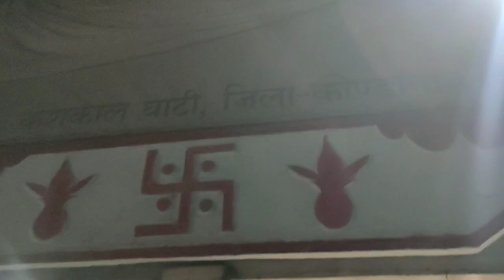Keshkal Ghati Tour | Raipur To Jagdalpur road trip | Dantewada Tour | Bastar Trip #02 SaviRaj Vlog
Jagdalpur Trip Part 1 | Keshkal Ghati | Chitrakote Waterfall | Danteshwari Temple | Kutumsar Cave

All Baster Trip Link

Bastar Trip,
Dantewada,
jagdalpur,
Kanker,
Kondagaon,
Keshkal Ghati,